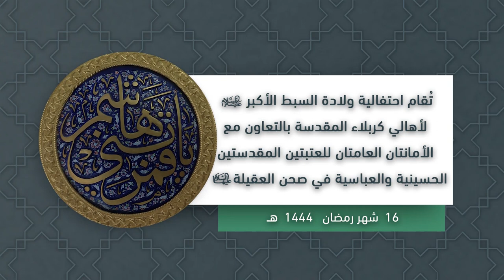احتفالية ولادة سبط الأكبر (عليه السلام) لأهالي كربلاء بالتعاون مع العتبتين المقدستين في صحن العقيلة